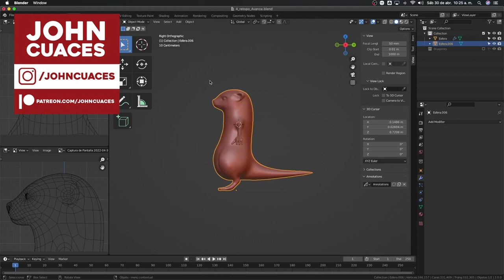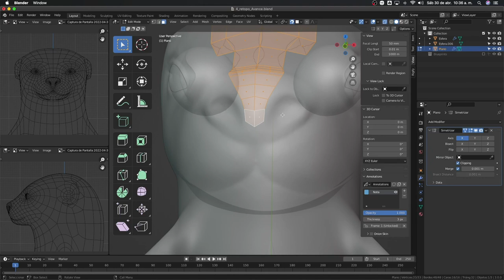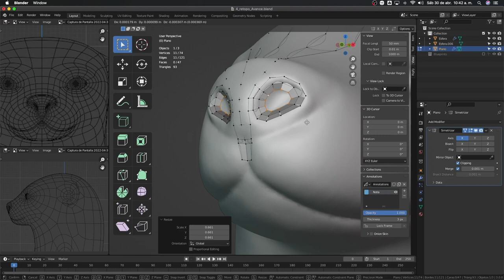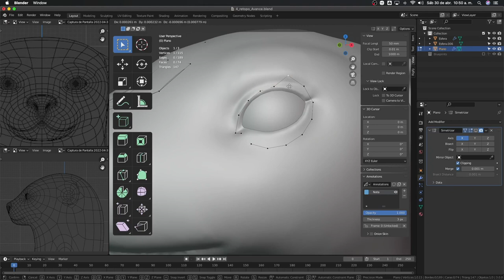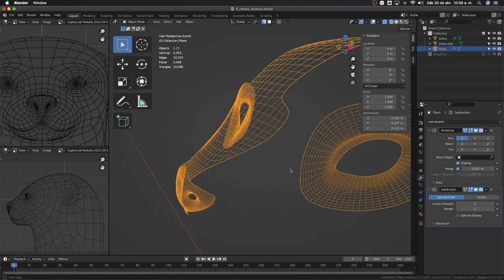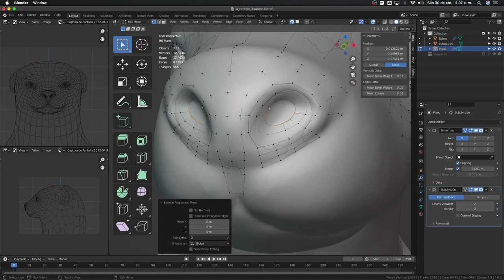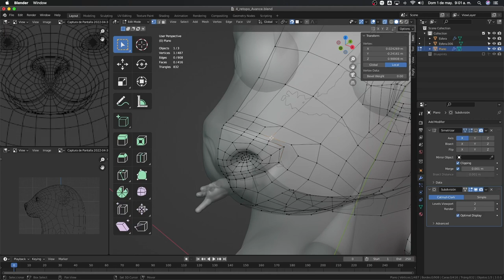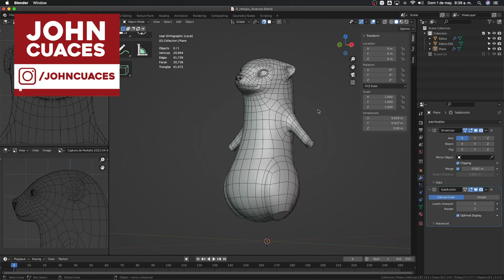6. Retopologia parte 1 - Creación de personajes en Blender 3.0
Gracias a:
-Juan Vallejo